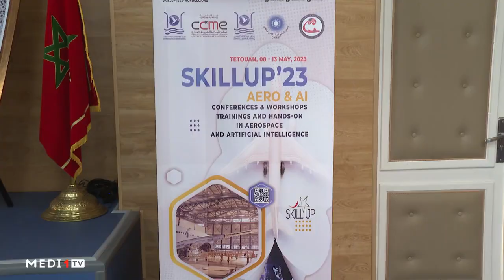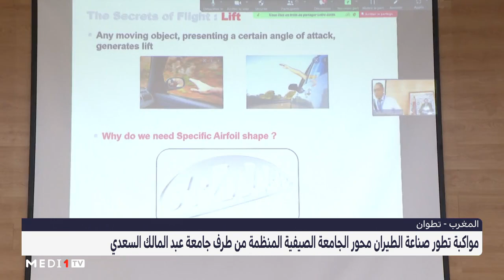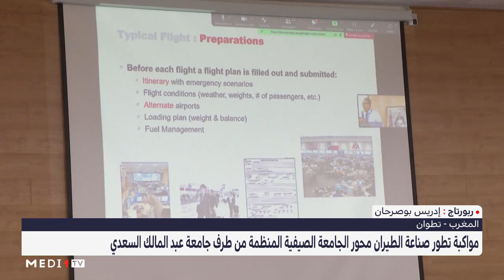مواكبة تطور صناعة الطيران محور الجامعة الصيفية المنظمة من طرف جامعة عبد المالك السعدي